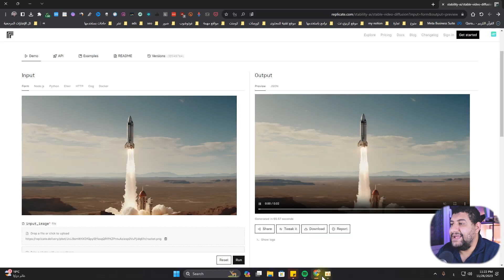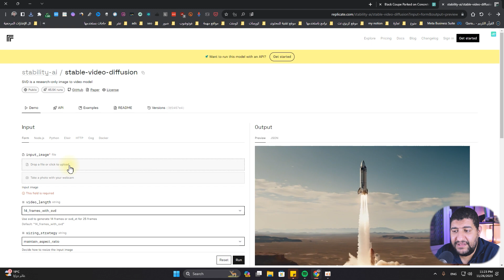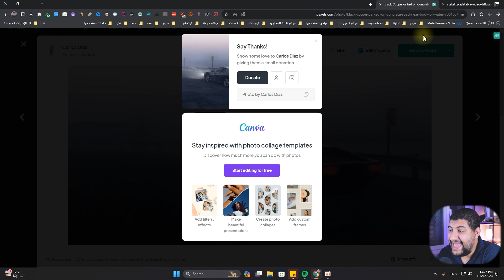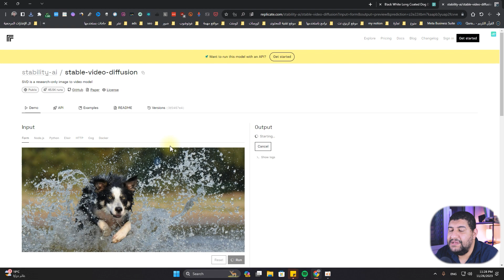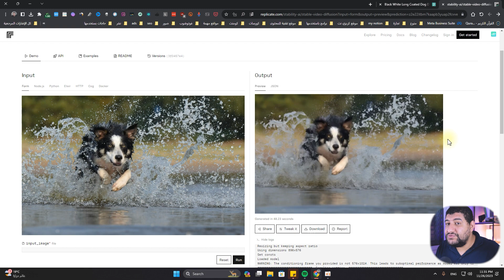طريقة تحويل الصور الي فيديو بالذكاء الاصطناعي مجاناً وبدون برامج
في هذا الفيديو سوف اشرح لك كيف يمكنك تحويل الصور الي فيديو باستخدام الذكاء الاصطناعي، بمعني اذا كنت تمتلك صورة و تريد تحوليها الي فيديو سوف اشرح لك كيف يمكنك تحويل الصورة الي الفيديو بدون برامج و مجاناً باستخدام الذكاء الاصطناعي

ما الاستفادة التي يمكنك الحصول عليها عندما تطبق هذا الشرح؟
الاستفادة هو انك يمكنك استخدام هذه الصورة في فيديوهاتك التي تحكي فيها عن قصة او شيء ولا تجد فيديو يتماشي مع المشهد الذي تريد حكايته بالتالي يمكنك تحويل صورة الي فيديو او انك يمكنك صنع صورة باستخدام الذكاء الاصطناعي و تحريكها

* حساباتي الشخصية *